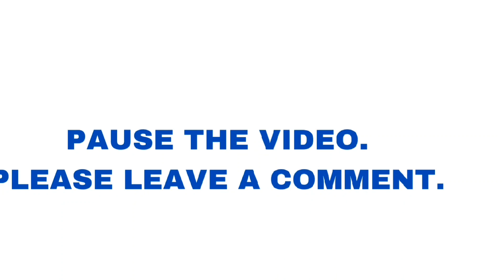Mobile Suit Gundam Narrative Gundam C-Packs Ver. Ka Master Grade 1:100 Scale Model Kit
The Psycho Frame test machine from Mobile Suit Gundam Narrative joins Master Grade Ver. Ka! The Mobile Suit Gundam Narrative Gundam C-Packs Ver. Ka Master Grade 1:100 Scale Model Kit is equipped with several gimmicks designed by Hajime Katoki. It is outfitted with clear Psycho Frame parts with details engraved on the front, back, and sides for a deep three-dimensional shape. Depending on the angle it's viewed from, it reflects light like a crystal! A gray Psycho Frame that does not activate NT-D is included for more display options. Narrative Gundam C-Packs Ver. Ka Master Grade 1:100 Scale Model Kit includes 1x shield, 1x beam rifle, 1x set of Jegan beam rifle parts, 1x set of armor reproduction parts, 2x beam sabers, 1x set of landing gear parts for core fighter, 1x set of hand parts, 2x Jona Basta pilot miniature figures, 3D metallic stickers, and waterslide decals. Build, pose, and display this amazing Gundam!

*Other figures sold separately.